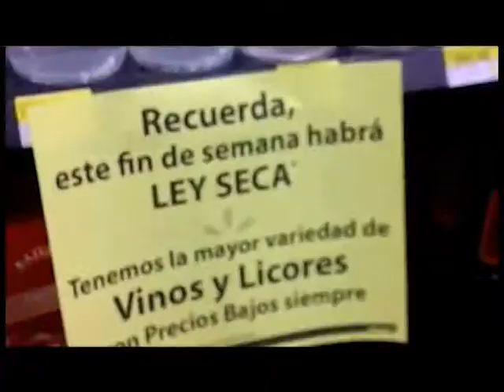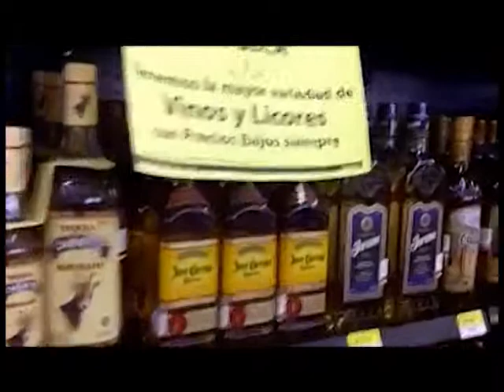UTV: Seguridad requiere una estrategia integral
El Estado toma medidas aisladas y generales para amortiguar la situación de inseguridad que vive Honduras, como resultado de que los sistemas de control que se han implementado, no funcionan.